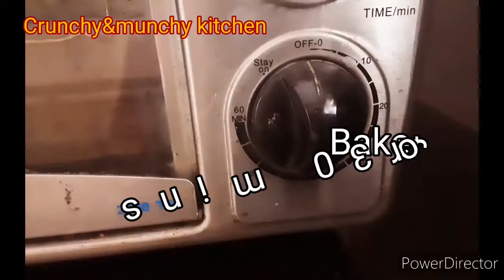Chocolate Cake with curd|Crunchy&Munchy kitchen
Ingredients:
1+1/2 Cup sugar
1/2 Cup Oil
1 Cup Curd
1+3/4 Cup Flour
1/2 Cup Coco Powder
1 teaspoon baking powder
1/4 teaspoon baking soda
1 teaspoon vanilla essence